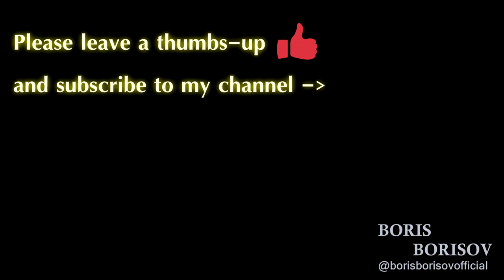Who's Boris Borisov ? / Actor, Model, bodybuilder, YouTuber ...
Introducing myself !